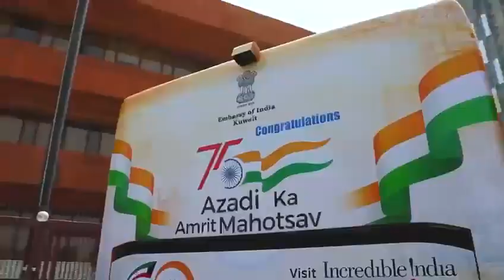75th INDEPENDENCE DAY.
Kuwait painted 100 buses in the Tri colour on the occasion of our Independence Day.
Jay ho.